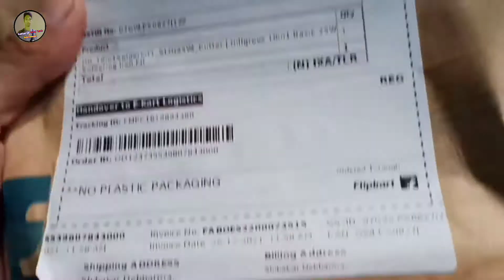Ani Ring Light Choi Thangma Bagwi O Manwi Ma Nahar Kha | Soldering Iron | Kokborok Video | 2022